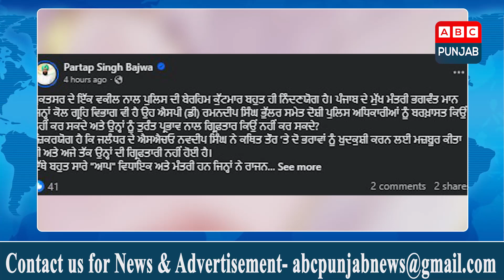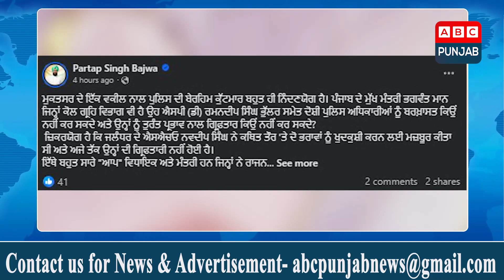ਵਿਰੋਧੀਆਂ ਦਾ ਖ਼ਬਰਨਾਮਾ | Virodhian Da Khabarnama | 27 September 2023